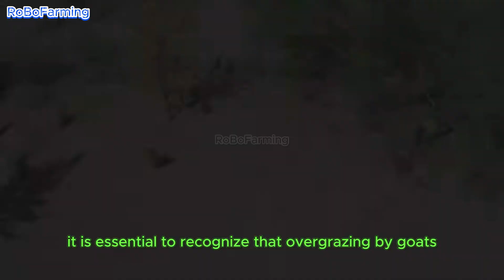China Released 1 MILLION Rabbits Into the Desert – What Happened a Year Later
Welcome to RoBoFarming – the future of agriculture! 🚜🤖

At RoBoFarming, we explore the innovative world of robotic farming, automated agriculture, and smart farming technologies. Join us as we dive deep into the latest advancements in farm automation, precision agriculture, and agricultural robotics. Discover how AI-driven solutions, robotic harvesting machines, and cutting-edge agri-tech innovations are transforming the farming industry, making it more efficient, sustainable, and futuristic.

We cover everything from autonomous farming equipment to robotic solutions that are revolutionizing how crops are grown and harvested. Whether you're a tech enthusiast, a farmer, or simply curious about the future of agriculture, RoBoFarming has something for you.

Key Topics:
Robotic Farming
Automated Agriculture
Smart Farming Technology
Precision Agriculture
Farm Automation Machines
Agricultural Robotics
AI in Agriculture
Robotic Harvesting Machines
Autonomous Farming Equipment